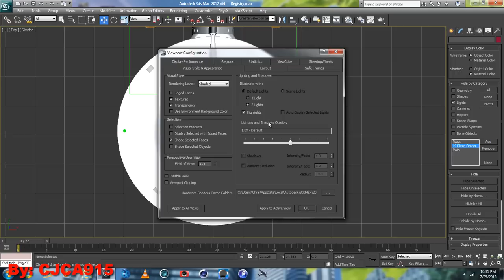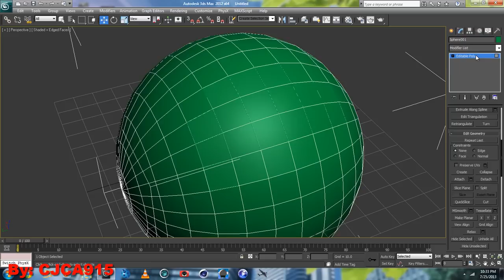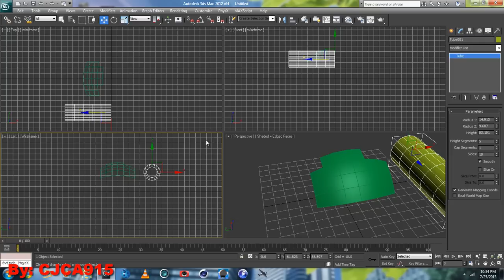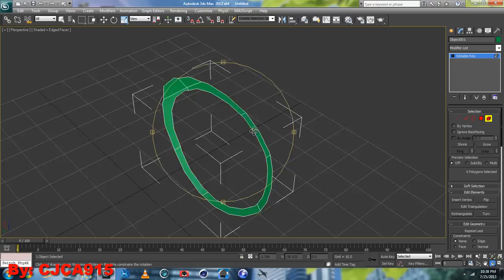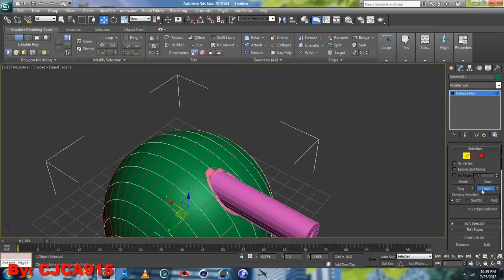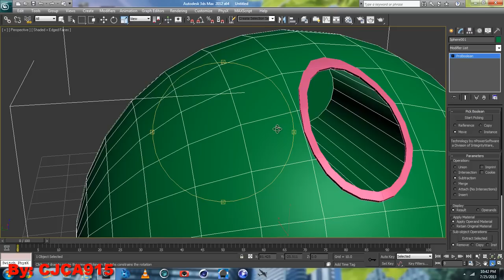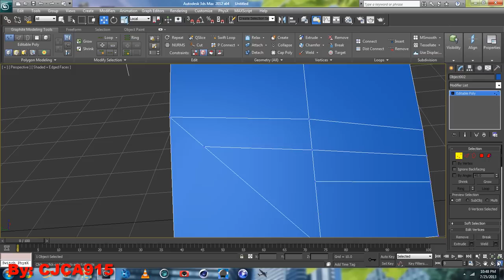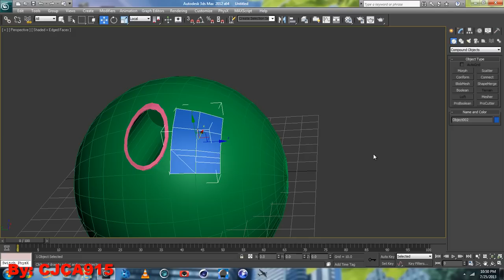(3ds Max) Cutting Things into Geometry...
I say "Slate" Modeling Tools, it's Graphite Modeling Tools. Slate is the new node-based material editor, lol.

Not the most in-depth tutorial, but I think it gets the point across, lol.